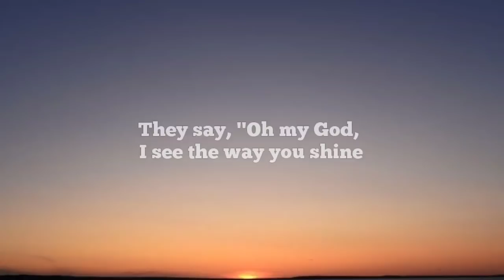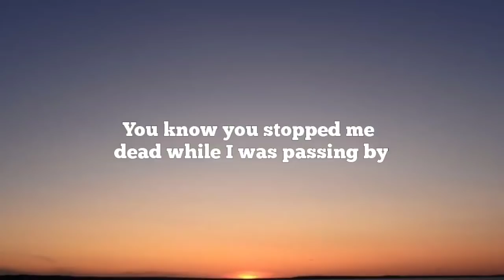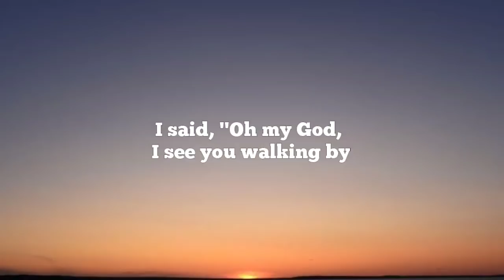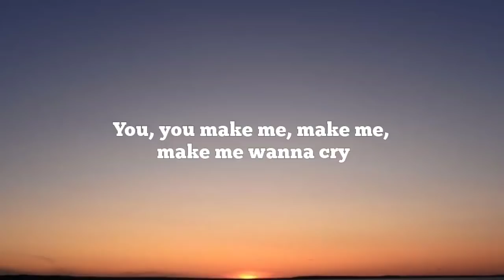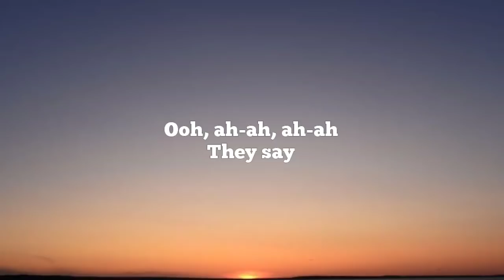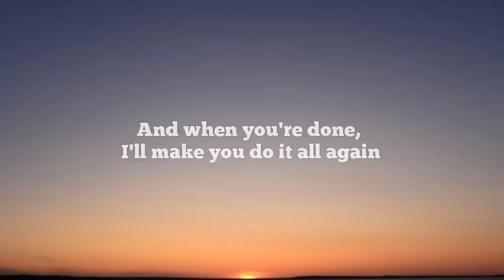Tones and I - Dance Monkey (Lyrics)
Lyrics -
They say
Ooh
Woah-oh, woah-oh, oh
Ooh
Ah ah, ah
They say
They say
All again